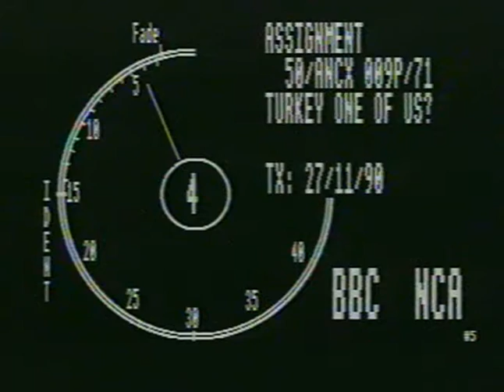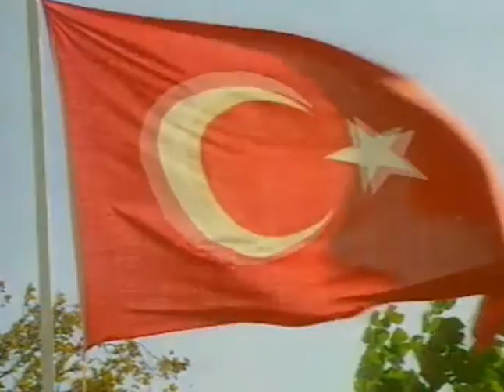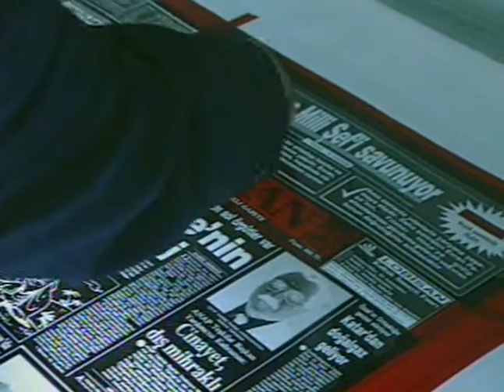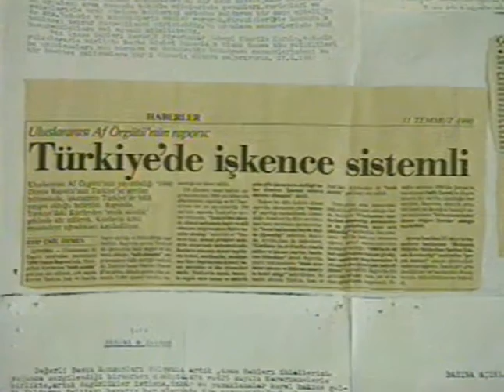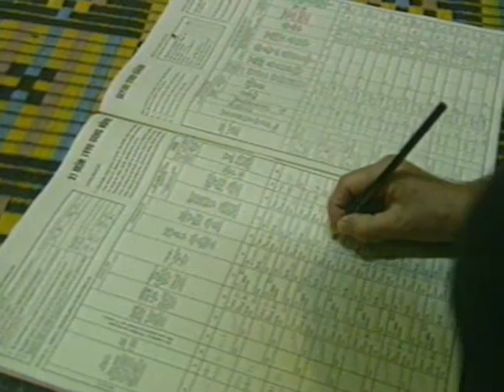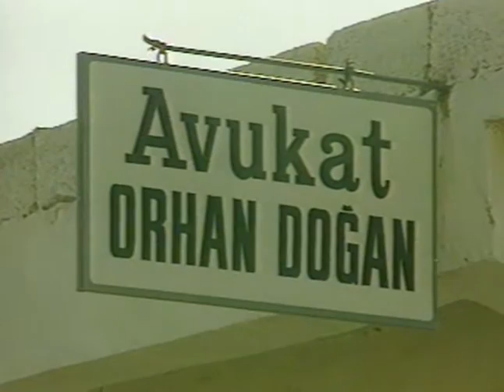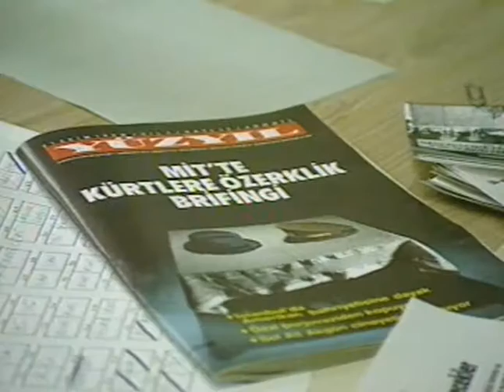'Turkey, One of Us' - from the BBC Assignment series 1990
Filmed over 25 years ago - nothing much changes?